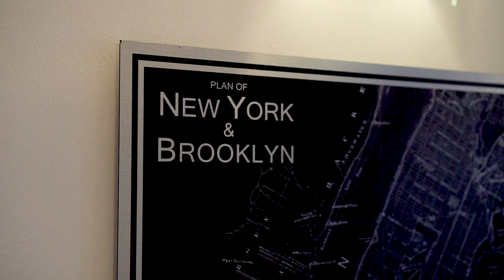Landlords - It's the little things that make all the difference - Landlord Advice.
David from Liberty Gate shares how one Nottingham landlord achieves more rent by doing some simple little things that any Landlord can do.

MY FREE COMMUNITIES AND COURSES – COME AND JOIN ME ❤️

MY GEAR
Sony ZV-E10 Camera with lens kit
JOBY GorillaPod Mobile Vlogging kit
Shure MV7 USB Microphone
Microphone Studio Boom Arm
Softbox stand Lighting
Mood magic colour studio lighting
Foldable Monitor desk stand
iMac 24 inch

I'm David, ex-army, 🇬🇧 serial entrepreneur and visionary in the personal development and real estate spaces. I love helping people transform their lives through my life and mindset community, and taking their estate agency careers to the top level through my estate agency community.

GET IN TOUCH / BUSINESS: If you’d like to talk, I’d love to hear from you. DM @davidthomas2025 on Instagram and I'll happily get back to you!